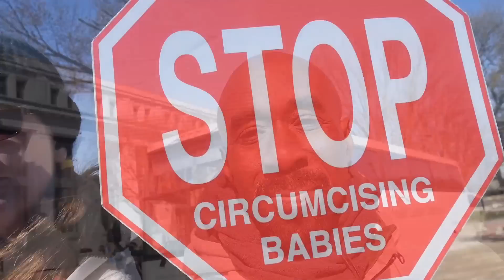Man Defends Genital Integrity of Five Sons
Every year in early spring intactivists converge on Washington DC for Genital Integrity Awareness Week. Busloads of students and tourists see and talk with intactivists. After seeing members of the Bloodstained Men and Their Friends protesting, a man on the street, Johnny Love shared his thoughts.

Taped in Washington DC during Genital Integrity Awareness Week 2014.